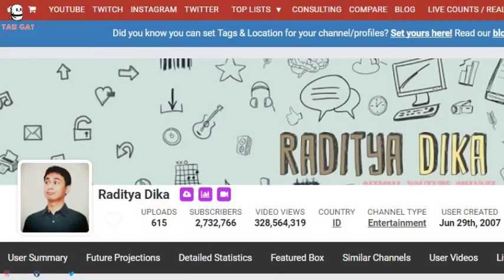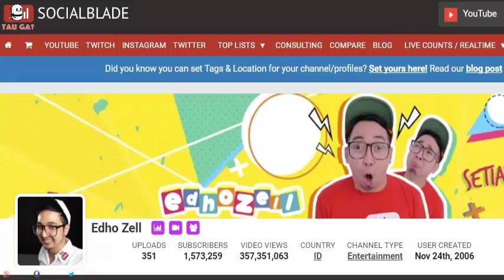8 Youtuber Indonesia Yang Sudah Mendapatkan Gold Play Button !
ya inilah gaes 8 youtuber yang sudah mendapatkan gold play button saat ini, dan bisa dibilang terkaya penghasilannya dari youtube. youtuber indonesia ini memiliki cerita tersendiri dalam menggapai kesuksesannya di youtube , berikut daftarnya :